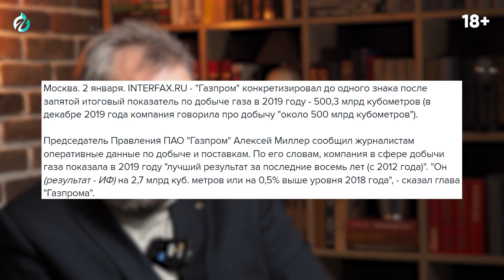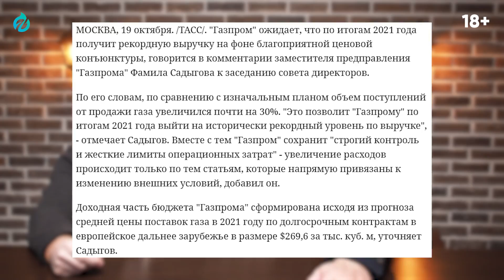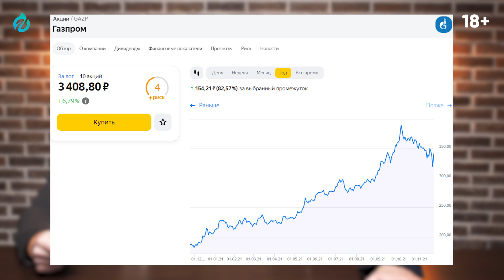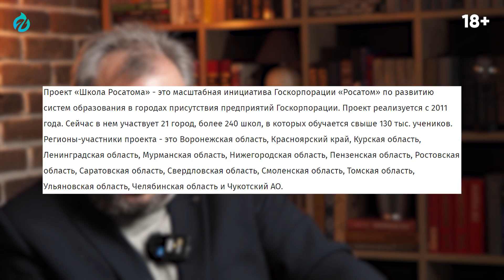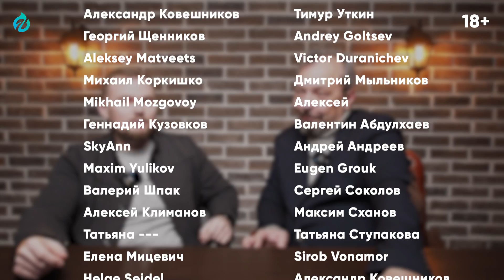МИЛЛИАРДЫ ГАЗПРОМ: Куда идёт НАЦИОНАЛЬНОЕ ДОСТОЯНИЕ России? Борис Марцинкевич | Геоэнергетика Инфо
Все федеральные СМИ пестрят новостями о рекордных прибылях ГАЗПРОМ за все время с его основания. Куда идут миллиарды чистой прибыли и чьи мечты в итоге сбываются?
Что получит рядовой гражданин России с рекордной цены за народное достояние?